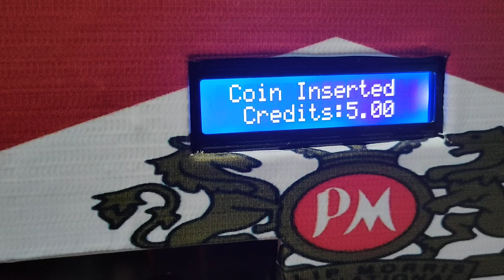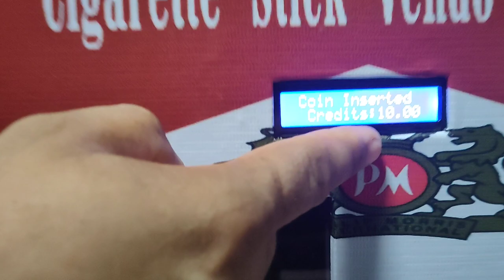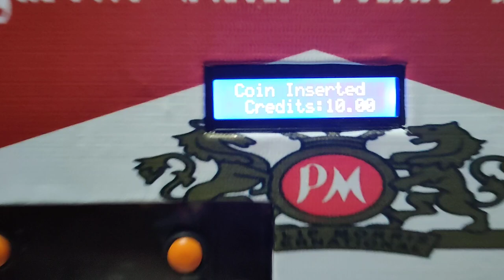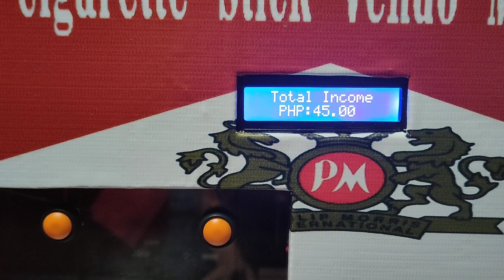Cigarette Vending Machine or Yosi Stick Talking Vending Machine with Coin Changer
Yosi Stick Talking Vendo Machine
3 in 1
1.Yosi Vendo
2.Coin Changer
3.Coin Counter

NOTICE:
AS OF NOW WE ARE CURRENTLY NOT MAKING YOSIVENDO.
REASON:
WE ARE UPGRADING THE MACHINE WITH THIS FOLLOWING LIST:
INSTALLING AGE VERIFICATION BEFORE BUYING, SO MINORS NOT ALLOWED TO BUY.
INSTALLING LCD TOUCHSCREEN WITH CAMERA. NO MORE PUSH BUTTON.
ADDING SECURITY ALARM.
AND MORE EXCITING FEATURES.